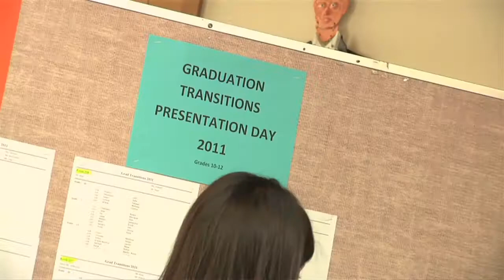Collingwood School - Senior School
An overview of Collingwood's Senior School.

Collingwood School is a co-educational independent school Junior Kindergarten through Grade 12, situated on two campuses in West Vancouver.